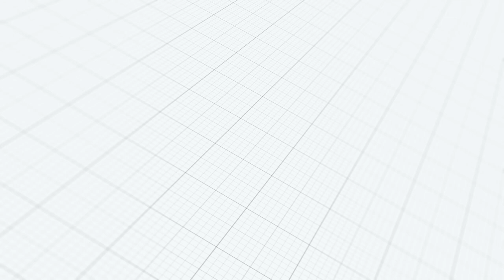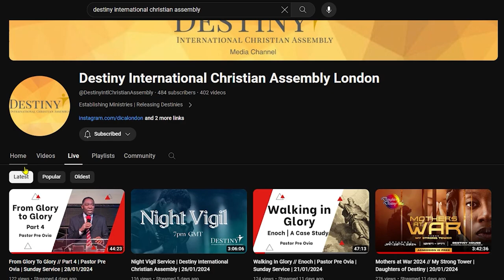Church Announcements | Destiny International Christian Assembly | 18/02/2024